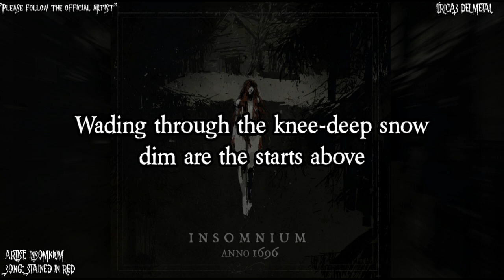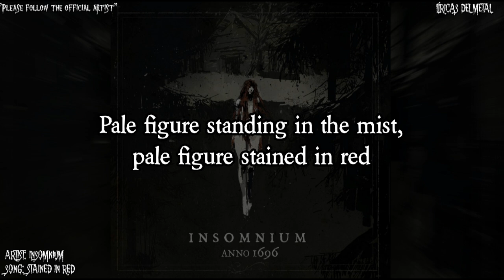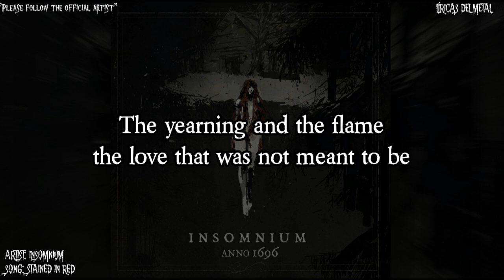INSOMNIUM - STAINED IN RED (LYRICS ON SCREEN)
Artist: Insomnium
Album: Anno 1696
Song: Stained in red
Please follow: "Insomnium Official channel"